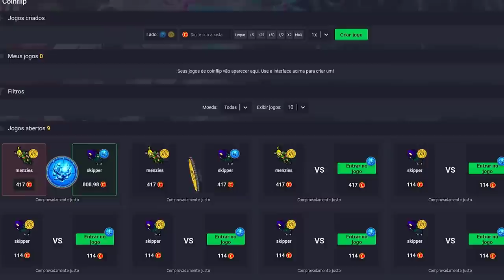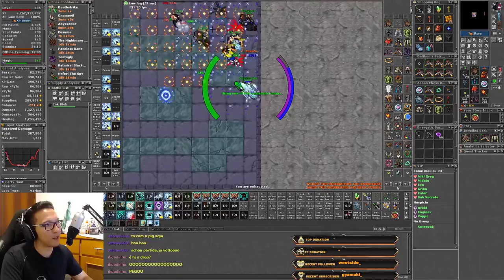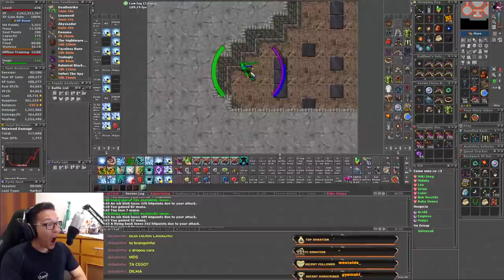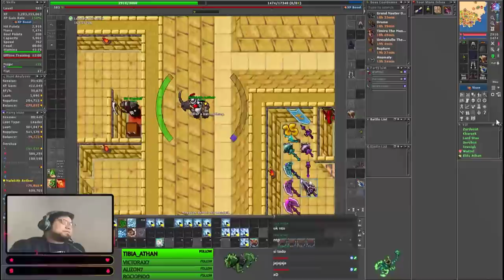EK LVL 10 UP ADVANCED TO SHIELD 129! 😲 ROUBADO AO VIVO! PERDEU + DE 400KK EM ITENS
🐼 URSINHACLIPS 🐼